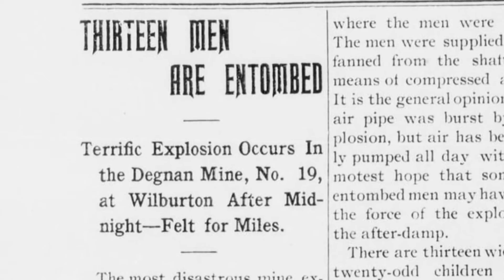History of Coal in Oklahoma: Hazardous Work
Dr. Kenny Brown describes the hazardous conditions coal miners faced.